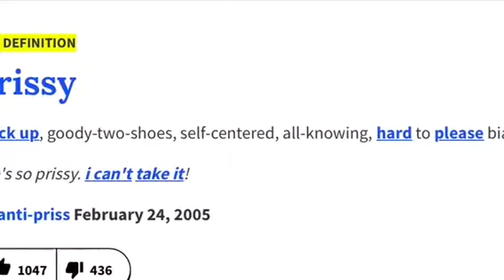Vlog| Grandma’s birthday 🎂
Hey y’all 👋🏾 so I thought I bring you guys along with me to celebrate my grandma birthday 😊 also my boyfriend is going back to college so if u liked this video as always LIKE COMMENT SUBSCRIBE 🎉